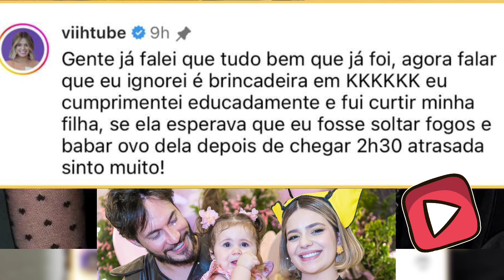🔴 Manu Batidão Manda Indireta Para Viih Tube Ela Se Irrita E Detonada Cantora